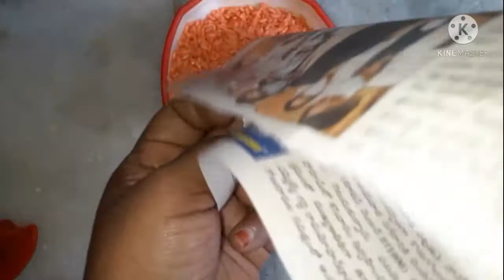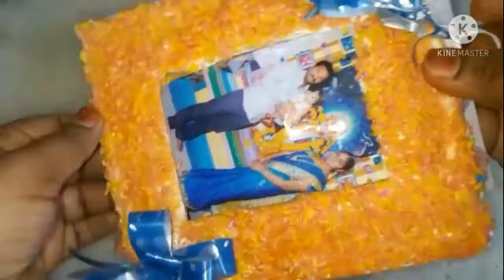Mother'sDaygiftideaby KSNRfamilyspecial gift idea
Mothersdaygiftidea KSNRfamily ఇంట్లో వున్న వాటితో ఇలా తయారు చేసి మీ అమ్మ కుgift ఇవ్వండి